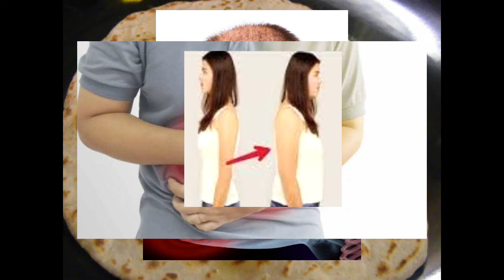रोटी के साथ घी खाने के क्या फायदे होते हैं? knowledge india tv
the knowledge
knowledge ki chijen
knowledge ki chij
knowledge ki video
education ki video
knowledge fact video
education knowledge fact
education ki chijen
gk ki chijen
gk
general knowledge
general knowledge video
general knowledge
shorts general knowledge
shorts general knowledge video
gk shorts
shorts gk
gk shorts video
knowledge video
knowledge shorts video
the knowledge shorts video
knowledge india tv
amazing fact
amazing fact video
amazing shorts video
shorts amazing video
amazing shorts fact video
intresting fact
intresting fact video
intresting fact shorts video
facts education
education facts
fact education
education fact
facts education video
education fact video
education facts shorts video
shorts education fact video
knowledge fact
fact knowledge
knowledge facts
facts knowledge
knowledge fact video
facts knowledge video
knowledge shorts fact video
education facts video
knowledge tv
knowledge tv shorts
knowledge tv shorts video
knowledge india tv shorts

the knowledge knowledge ki chijen knowledge ki chij knowledge ki video education ki video knowledge fact video education knowledge fact education ki chijen gk ki chijen gk general knowledge general knowledge video